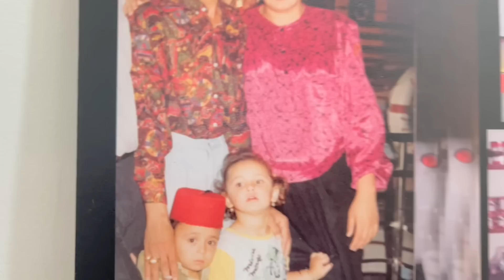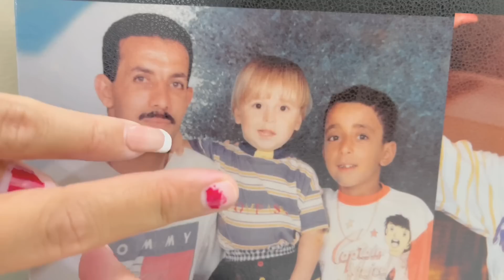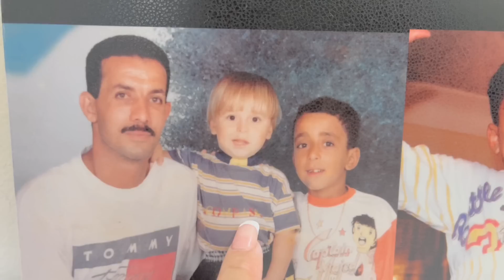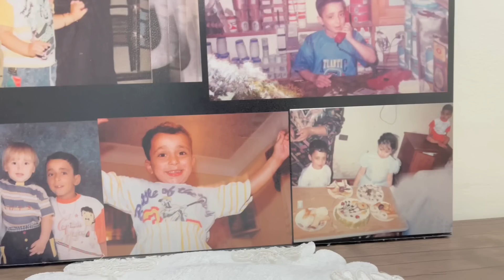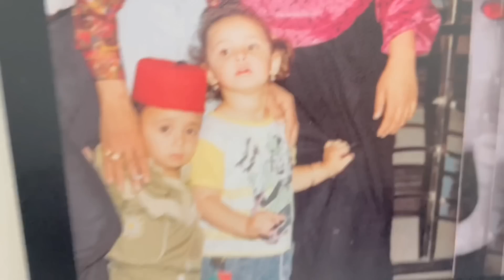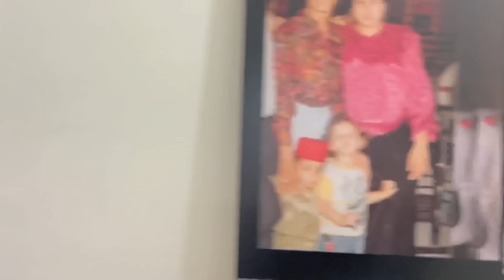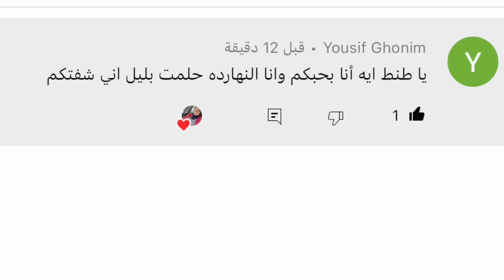بيبي هند اتقفل عليها باب الشقه وهي لوحدها !وأحلي الزكريات مع اخواتي !